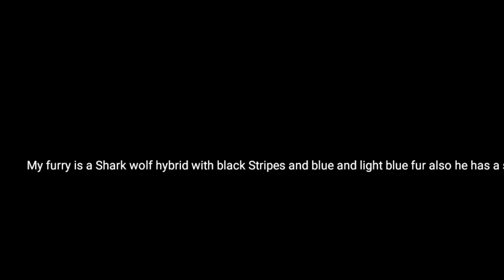anyone who can make fursuits please help QWQ